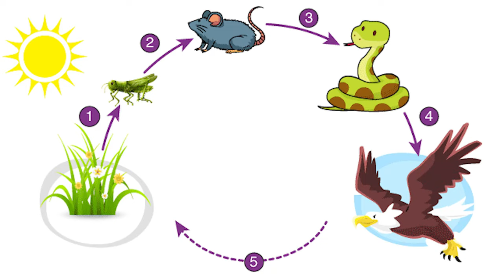10 Most Powerful Predators In The Wild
10 Most Powerful Predators In The Wild

The circle of life revolves around animals that live in constant fear of being hunted and eaten by a limitless number of predators. On land, in the sky, and under the sea, these hunters are ruthless killers who do what they must in the never-ending game of survival. Our video today zooms in on ten of these killers, as we discuss some of the most powerful predators in the animal kingdom.